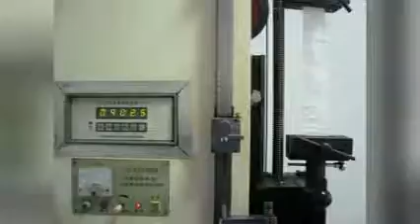Antistatic pp bulk big bag with high quality